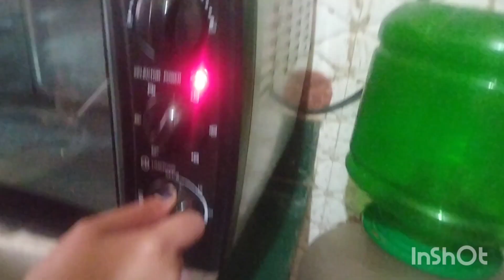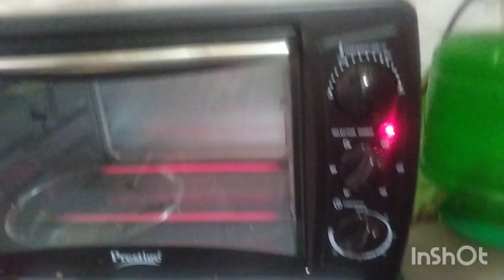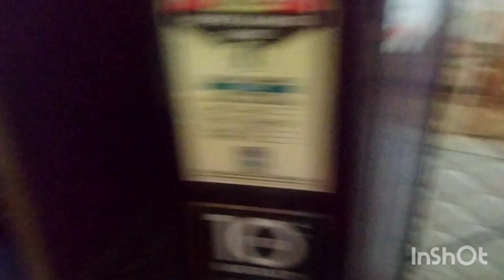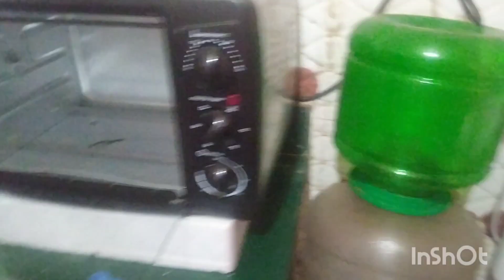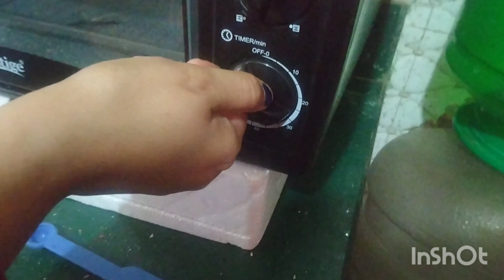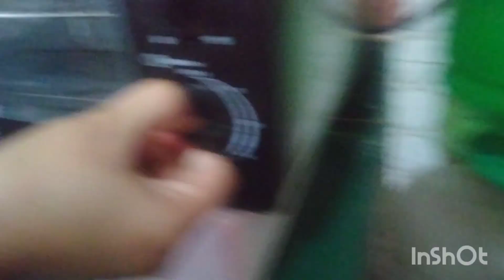my father gifted me a microwave😽